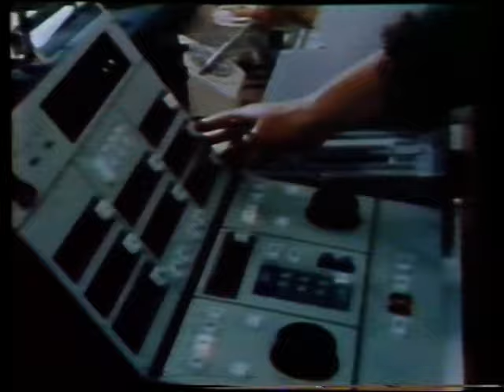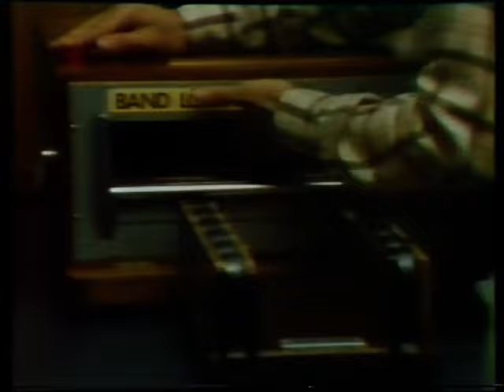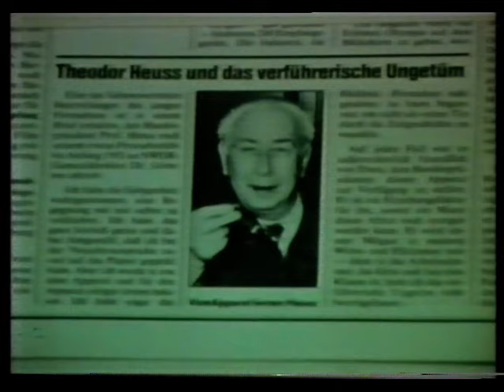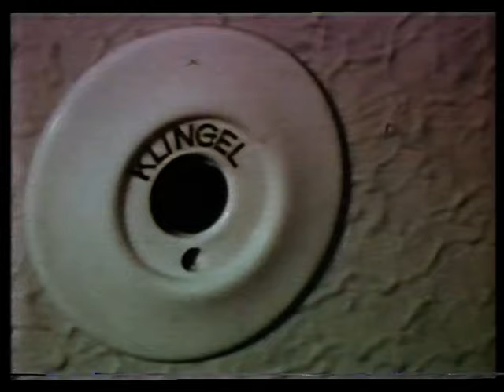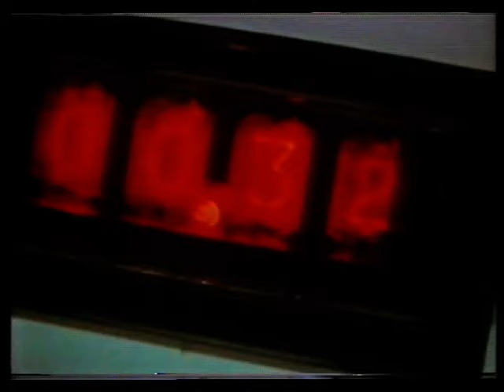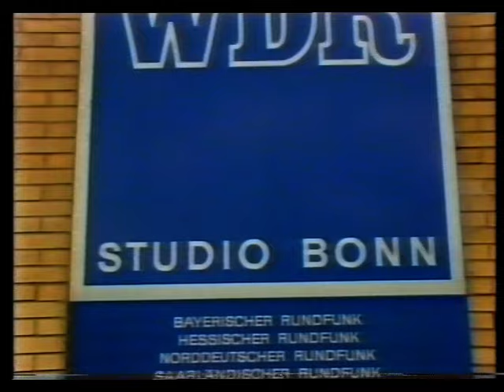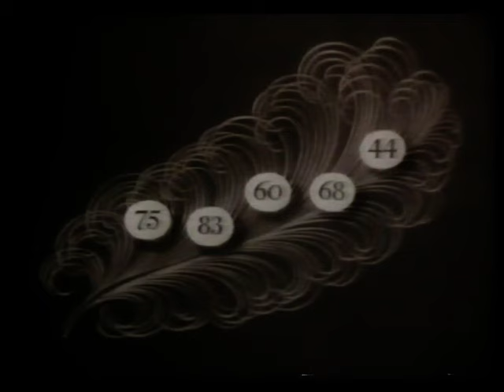10.000 mal die Welt im Wohnzimmer - zur 10.000. Ausgabe der Tagesschau (14.08.1983)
Zur 10.000 Ausgabe der Tagesschau zeigte das Erste am 14. August 1983 eine 45 Minuten lange Sonderausgabe, in der zahlreiche Gäste (u.a. der erste Tagesschau-Chefredakteur Martin S. Svoboda), Kritiker (u.a. "Gong"-Chefredakteur Helmut Markwort) sowie alte und neue Akteure um Karl-Heinz Köpcke und Dagmar Berghoff die älteste deutschsprachige TV-Nachrichtensendung feierten. Dazu gab es Blicke hinter die Kulissen und humoristische Beiträge, die man sonst in einer Tagesschau nicht zu sehen bekommt.